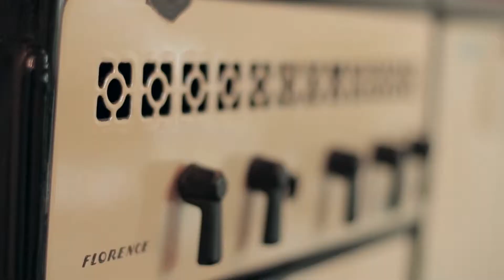Riverside Association Home of the Month | Everett WA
Nina Bjornstal | Real Estate Broker
Marketplace Sotheby's International Realty